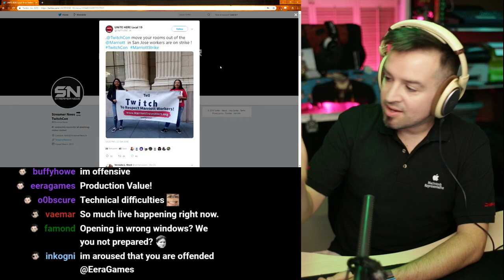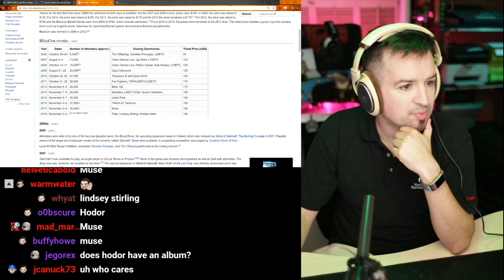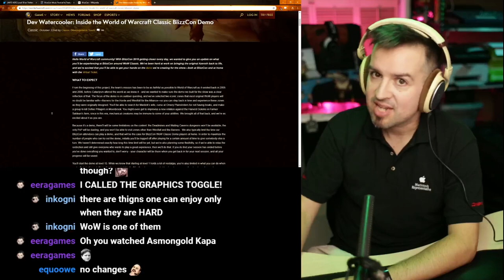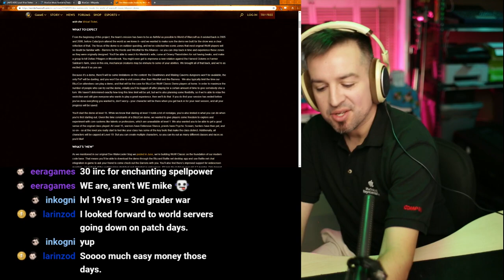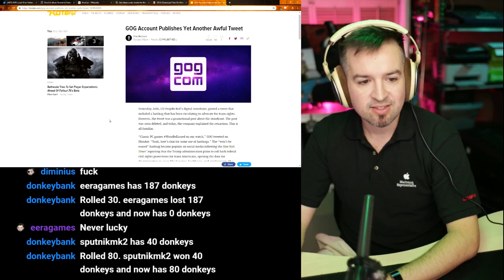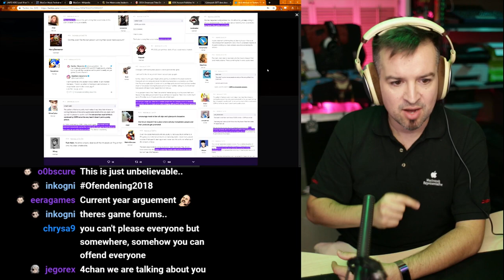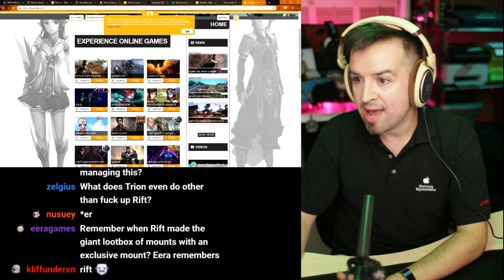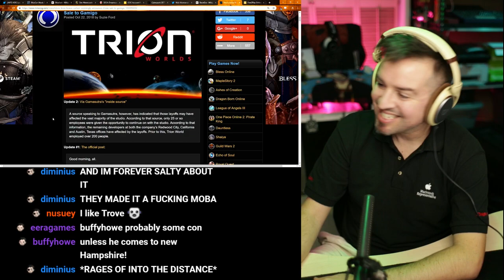RIP Trion, The Nintendo Dreamcast, Hodor, Hodor, Hodor, Yo dawg I heard you got offended..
Link Dump:

Workers at the San Jose Marriott connected to the TwitchCon facilities continue to strike and today posted the following notice regarding TwitchCon.

Pre-Blizzcon Hype?

Sega: dreamcast titles on nintendo switch one step closer to reality

Gamigo formally announces the Trion Worlds buyout that manifested yesterday